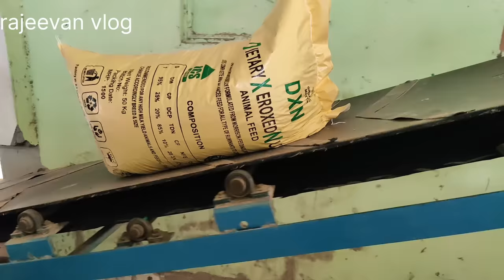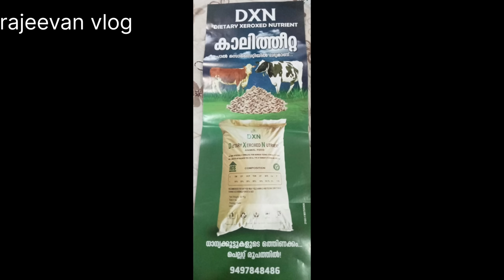സന്തോഷം ലഭിച്ചത് 100 കണക്കിന് കർഷകർക്ക് organic cattle feed malayalam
ഓച്ചിറ.8075680080

വർക്കല.9497848486